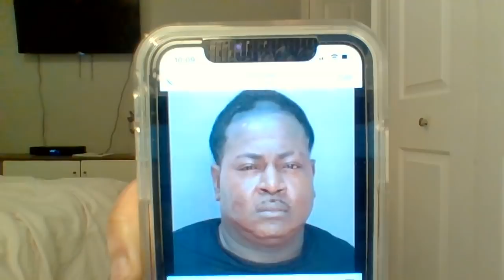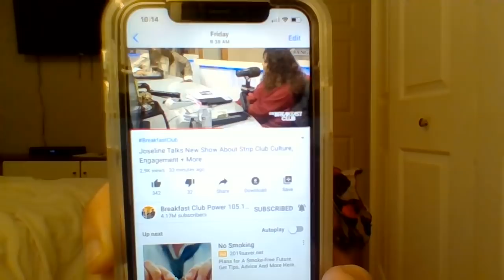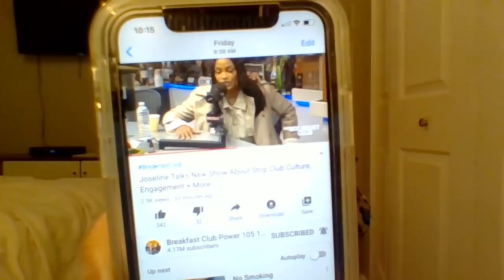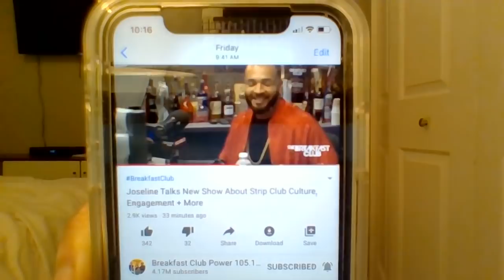ALL TEA, ALL SHADE | LOVE AND HIP HOP MIAMI | S3. EP.2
MO IG: @everybodyluvsmo